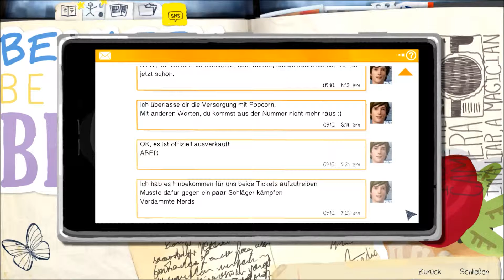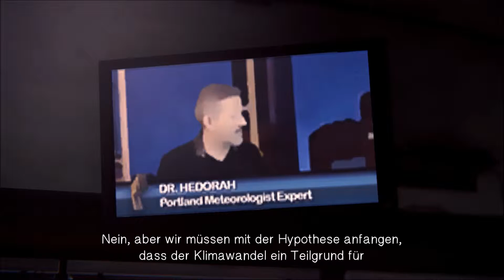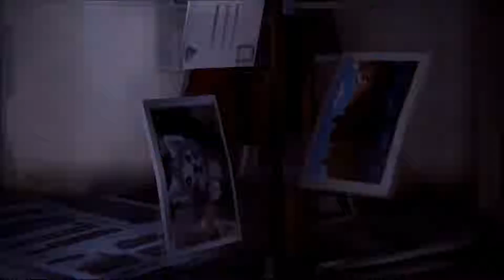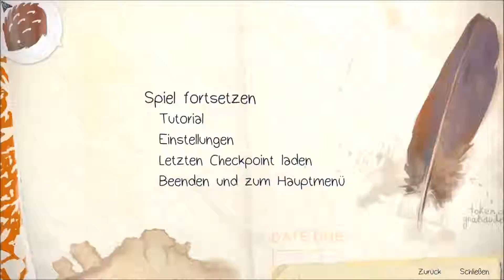LIFE IS STRANGE #033 ⏳ Ungeliebt und Ungewollt ● Let's Play [Deutsch|Blind|HD]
» Max Caulfield ist ein ganz normales 18-jähriges Mädchen, mit einer besonderen Gabe - der Fotografie. Und auch ihr größter Traum scheint sich bewahrheitet zu haben, denn sie darf an der Blackwellakademie ihre Begabung ausbilden... Alles scheint perfekt, wenn sich die üblichen Mobbingsituationen nicht immer und immer wiederholen und der Alltagstrott sich nicht so ziehen würde. Doch dann passiert etwas außergewöhnliches: Max wird von Visionen eines Tornados, der die Stadt und alles Leben in ihr auslöscht geplagt. Außerdem bemerkt sie bei einem schrecklichem Unglück zufällig, dass sie die Zeit zurück drehen kann und rettet somit einen Menschen - ein Mädchen, das ihr wichtiger ist, als sie es sich vorher hätte denken können. Um Klarheit über sich und ihr Leben zu bekommen erforscht Max ihre neuen Kräfte und lernt, mit ihnen umzugehen. Zusammen mit ihrer alten Freundin Chloe versucht sie die Stadt vor der schrecklichen Katastrophe zu retten. Dabei stößt sie auf grauenhafte Verbrechen und Vertuschungen, von denen sie vorher nie geträumt hätte. Was hat es mit dem spurlos verschwundenen Mädchen auf sich, über das alle reden und welches Max in jeder Hinsicht ähnlich zu sein scheint? Was hat das alles mit den Prescotts zu tun, die die Stadt und alle Personen zu kontrollieren scheinen? Und lässt sich der Tornado aus ihren Visionen aufhalten?  Schon bald wird Max die verborgenen und schrecklichen Geheimnisse über Arcadia Bay erfahren und Entscheidungen treffen müssen, die ihr Leben verändern werden... «

• Interaktives Adventure von Squere Enix / Dontnod Entertainment [2015]
• Erschienen für: PC (PS4, PS3, Xbox One, Xbox 360)

• PSN: Tadokiarika